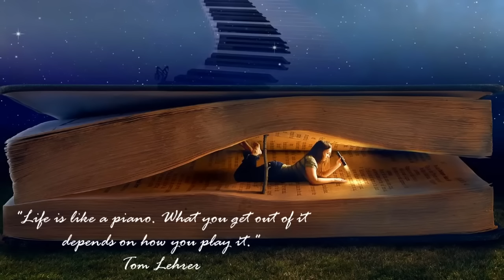Gymnopédie No. 1 - Erik Satie - 2 HOURS Classical Music for Studying & Concentration Pian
Gymnopédie No. 1 - Erik Satie - 2 HOURS Classical Music for Studying & Concentration Piano Playlist. Relaxing Music Piano. Study Music. Enjoy and relax